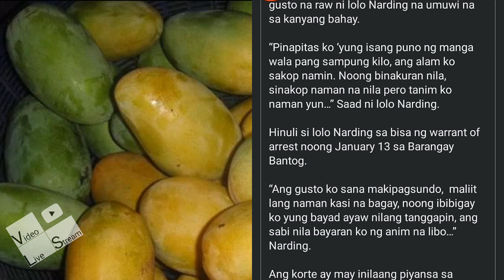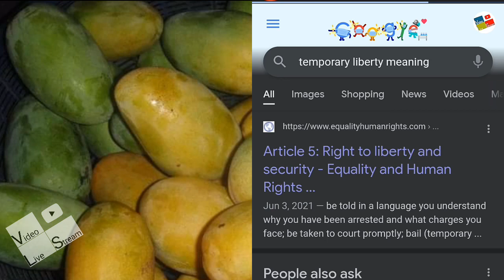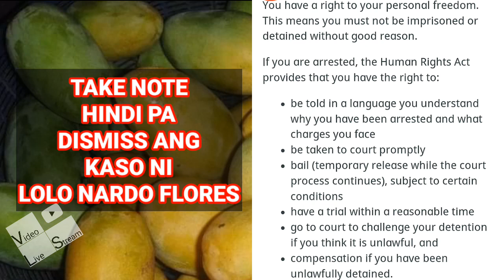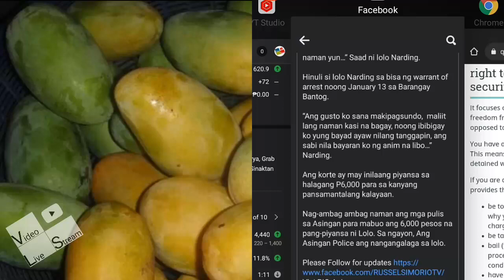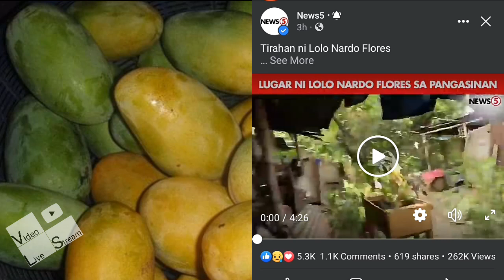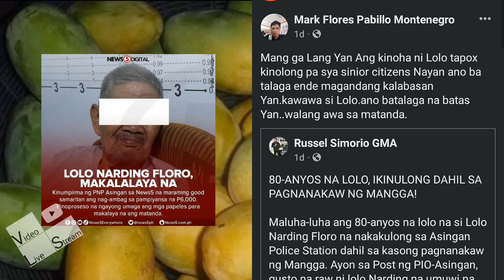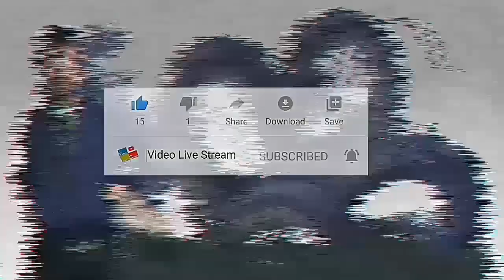Si BUYER ang Dapat Kasuhan at Hindi si Lolo Nardo Flores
Video Live Stream presents. My 163th. Created video called, Si BUYER ang Dapat Kasuhan at Hindi si Lolo Nardo Flores

80-ANYOS NA LOLO, IKINULONG DAHIL SA PAGNANAKAW NG MANGGA!

Maluha-luha ang 80-anyos na lolo na si Lolo Narding Floro na nakakulong sa Asingan Police Station dahil sa kasong pagnanakaw ng Mangga. Ayon sa Post ng PIO-Asingan, gusto na raw ni lolo Narding na umuwi na sa kanyang bahay.

“Pinapitas ko ‘yung isang puno ng manga wala pang sampung kilo, ang alam ko sakop namin. Noong binakuran nila, sinakop naman na nila pero tanim ko naman yun…” Saad ni lolo Narding.

Hinuli si lolo Narding sa bisa ng warrant of arrest noong January 13 sa Barangay Bantog.

“Ang gusto ko sana makipagsundo,  maliit lang naman kasi na bagay, noong ibibigay ko yung bayad ayaw nilang tanggapin, ang sabi nila bayaran ko ng anim na libo…”  Narding.

Ang korte ay may inilaang piyansa sa halagang P6,000 para sa kanyang pansamantalang kalayaan.

Nag-ambag ambag naman ang mga pulis sa Asingan para mabuo ang 6,000 pesos na pang-piyansa ni Lolo. Sa ngayon, Ang Asingan Police ang nangangalaga sa lolo.

Nakapag-piyansa na si lolo nardo flores sa tulong ng isang nagmagandang loob at dinagsa ang tulong, binigyan din sya ng abogado para sa kanyang kaso na kinakaharap nya ngayon.

Sino ba talaga ang dapat kasuhan sa ountong ito? Ang buyer na umutos sa matanda ang dapat managot sa issue na ito!

This is COMVID (Commentary Video on Video Live Stream) Si BUYER ang Dapat Kasuhan at Hindi si Lolo Nardo Flores